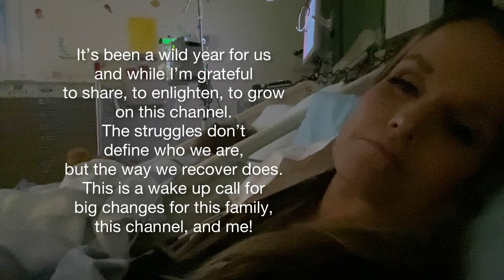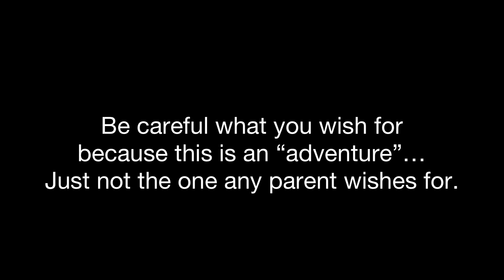1st 24 hours in the PICU with Penny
1st 24 hours in PICU with Penny.
BOOKING & COLLABORATION :
for Mini Mama Moscato!